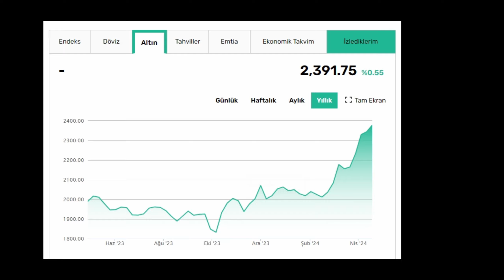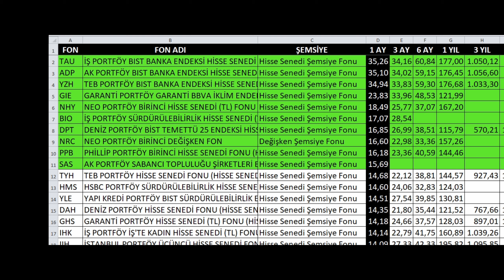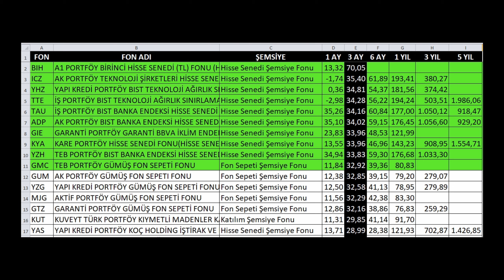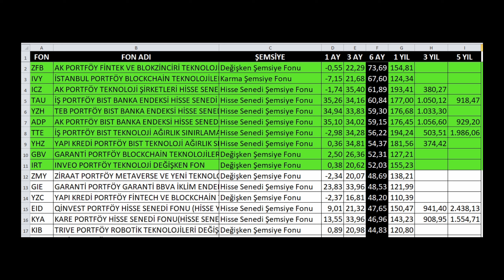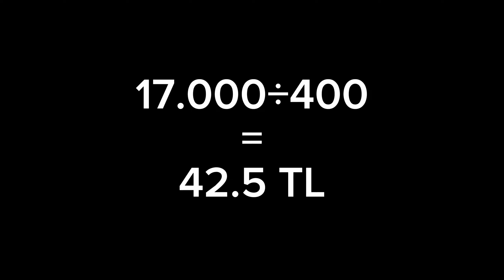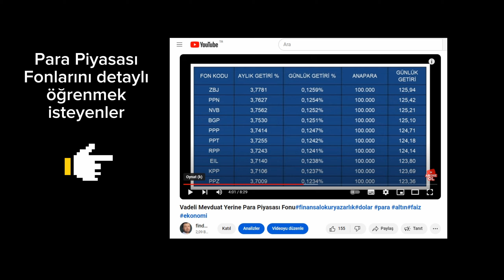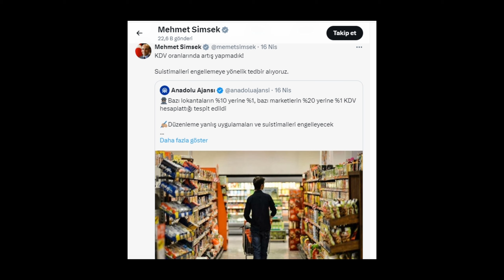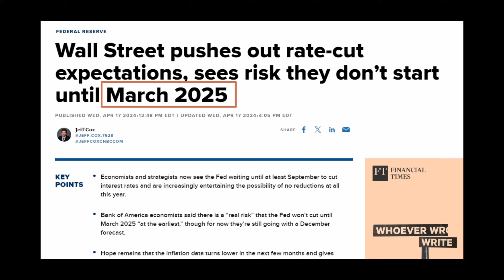Mevduat Faizi % 67 [] Altın Rekor Kralı [] Ankette Dolar 40 [] KDV Zammı [] FED Faiz İndirmiyor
Merkez Bankası verilerine göre, piyasada mevduat faizine yüzde 67 oran veriliyor. Altın rekorlara doymuyor. FED faiz indirimleri konusunda gecikme yaşanabileceğini açık açık dillendirmeye başlasa da ons altın yine de düşmedi. Bu hafta ons altın, İran İsrail arasındaki savaş risklerinden kaçanların güvenli limanı olmaya devam etti. Çalışma Bakanı, Temmuz ayında asgari ücrete zam yapılmayacağını açıkladı. Merkez Bankası piyasa katılımcıları anketinde yılsonu dolar kuru beklentisi 40 lira seviyesinde oldu. Bu videoda ekonomiye dair haftalık güncel gelişmeleri yorumluyoruz. Videoda, yatırım araçlarının son fiyat seviyelerini, güncel haberleri, yasal düzenlemeleri ve haftalık trendlerin yanı sıra TEFAS sisteminde işlem gören serbest fonlar hariç bütün yatırım fonlarının kısa vadeli getiri analizlerini bulabilirsiniz. Bu video ve bütün içeriği eğitim amaçlıdır, videodaki içerikler ya da yorumlar yatırım tavsiyesi değildir. Faydalı olması dileğiyle...

ÖNEMLİ NOT: serbestakademi youtube kanalında yer alan bilgi, yorum ve tavsiyeler kesinlikle yatırım danışmanlığı kapsamında değildir. Yatırım danışmanlığı hizmeti; aracı kurumlar, portföy yönetim şirketleri, mevduat kabul etmeyen bankalar ile müşteri arasında imzalanacak yatırım danışmanlığı sözleşmesi çerçevesinde sunulmaktadır. Burada yer alan yorumlar, serbestakademi kanalının sahibinin kişisel görüşlerine dayanan analizlerden oluşmaktadır. Bu görüşler mali durumunuz ile risk ve getiri tercihlerinize uygun olmayabilir. Bu nedenle, sadece burada yer alan bilgilere dayanılarak yatırım kararı verilmesi beklentilerinize uygun sonuçlar doğurmayabilir. Burada yer alan bilgiler, tamamen yoruma dayalıdır ve asla kesin ifade etmez. Buradaki yorumlardan yola çıkarak yatırım yapan kişilerin kararları ve ticari amaçlı işlemlerinden doğabilecek zararlardan serbestakademi kanalı hiçbir şekilde sorumluluk kabul etmemektedir. Burada yer alan görüş ve düşüncelerin hiçbir bağlayıcılığı yoktur.